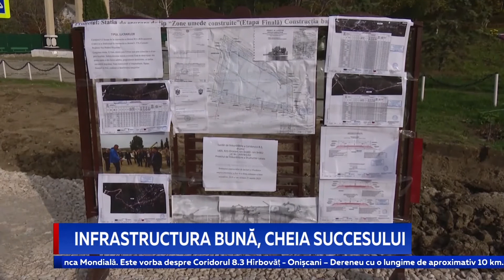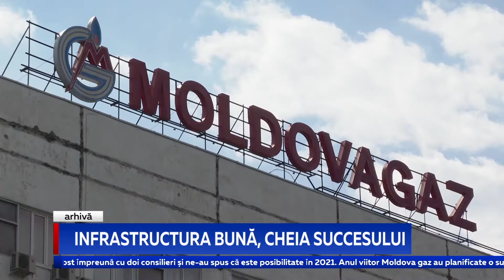INFRASTRUCTURA BUNĂ, CHEIA SUCCESULUI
Dezvoltarea infrastructurii în regiunile țării este esențială și va continua în următorii ani. Este promisiunea Premierului Ion Chicu în fața primarilor și locuitorilor satelor din raionul Călărași, unde a întreprins o vizită de lucru. Reprezentanții autorităților locale au confirmat că există potențiali investitori, care vor să vină în raion, dar cer drumuri bune și locații conectate la utilități.